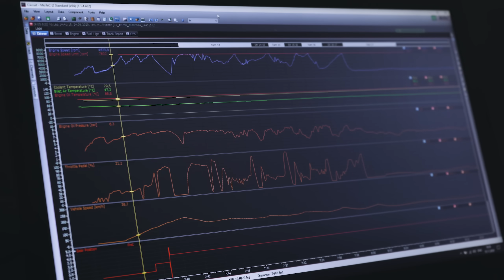Toyota GT 86 на максималках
Абсолютно очевидно, что в серии с финального этапа в Сочи могла оказаться только машина чемпиона сезона, а по совместительству самая мощная дрифтовая ГТ86 в мире! Все говорили, что это шасси не едет и не рулится, но Алексей Головня взял и доказал обратное!